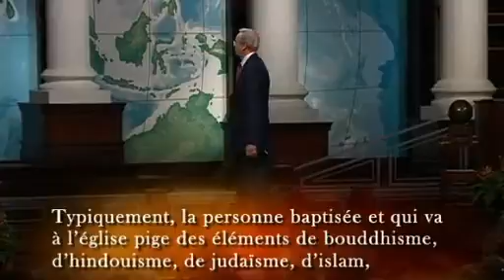InTouch With Dr. Charles Stanley Episode 11